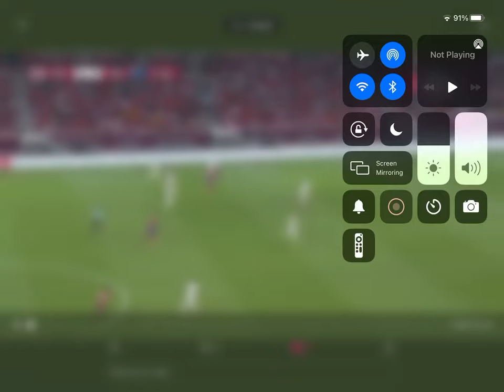El gol de la clasificación al mundial de Qatar 2022, Campbell ya está en la historia ! CR 1 NZ 0